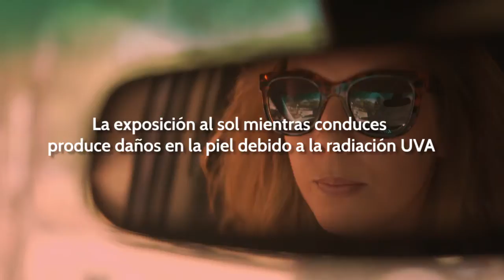Parte de tu Vida - Exposición a la radiación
Hoy iniciamos “Parte de tu vida”, una serie de vídeos con los que todos los viernes pretendemos mostrar lo importante que es adoptar unos buenos hábitos al sol y la fotoprotección como parte de tu rutina diaria.
Debemos recordar el lema de la campaña Euromelanoma 2018 coordinada por Academia Española de Dermatología y Venereología (AEDV) a través de la Fundación Piel Sana de la AEDV “España tiene un problema con el cáncer de piel”, y es que, cada año se diagnostican en España 100.000 nuevos casos de cáncer cutáneo siendo 4000 de ellos melanoma.
La mejor estrategia para combatir el cáncer de piel es la prevención, ante cualquier sospecha acude a tu dermatólogo para que te haga una revisión ¡No lo dejes pasar!